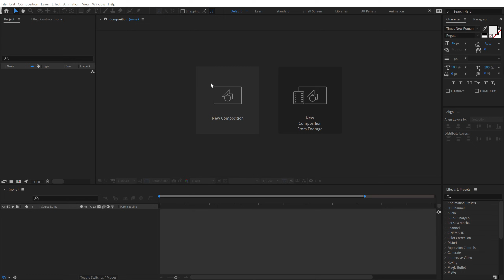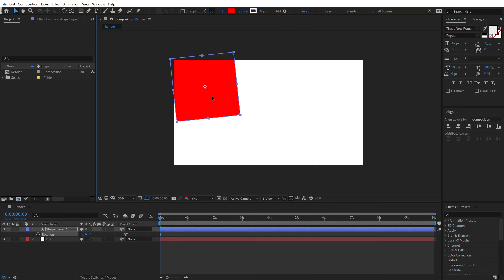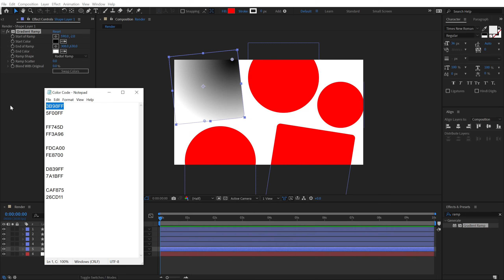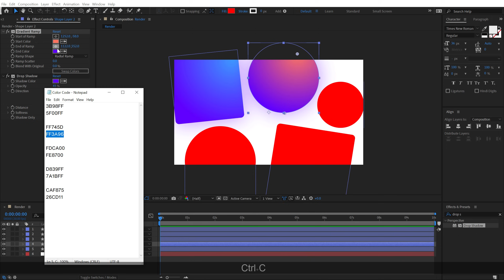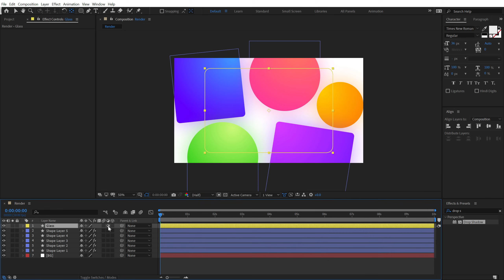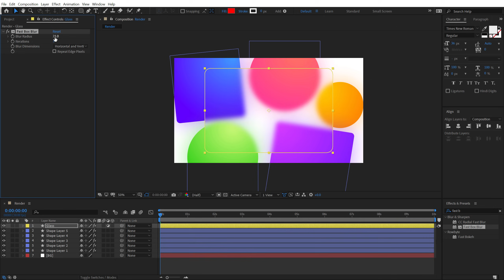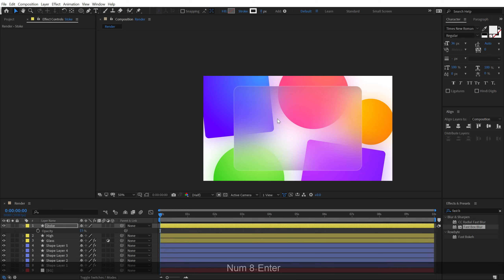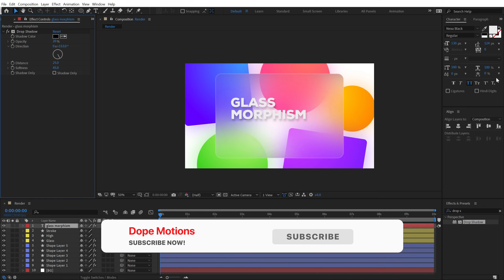Glassmorphism Effect in After Effects - After Effects Tutorial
Hey everyone in this after effects tutorial we will create an amazing and trendy glass morphism effect animation in after effects. We will also cover topics like the glass morphism effect in after effects, the transparent effects in after effects tutorial, the glass effect in After Effects, and more!

◼️ TImeStamps:
0:00 - Intro
1:13 - Create Background Shapes
3:26 - Add Color Gradients
7:01 - Create Glass Effect
10:41 - Add Text
11:43 - Outro

❤️ 𝗜𝗳 𝘆𝗼𝘂 𝗹𝗲𝗮𝗿𝗻 𝘀𝗼𝗺𝗲𝘁𝗵𝗶𝗻𝗴 𝗻𝗲𝘄 𝘁𝗼𝗱𝗮𝘆 𝗽𝗹𝗲𝗮𝘀𝗲 𝗱𝗼 𝗰𝗼𝗻𝘀𝗶𝗱𝗲𝗿 𝘀𝘂𝗽𝗽𝗼𝗿𝘁𝗶𝗻𝗴 𝘁𝗵𝗲 𝗰𝗵𝗮𝗻𝗻𝗲𝗹